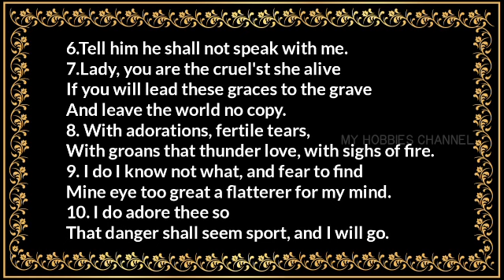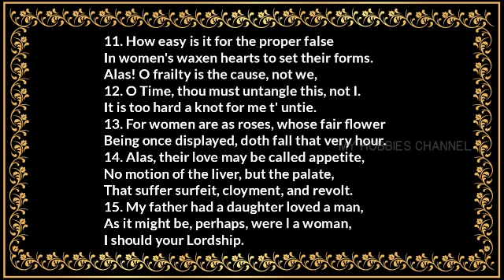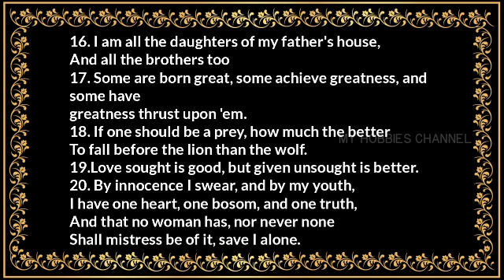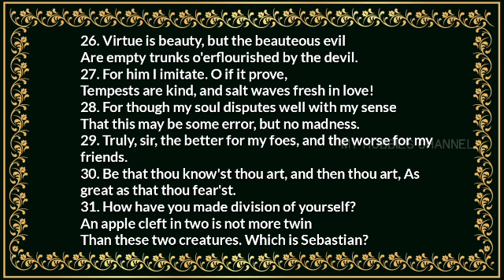Twelfth Night Annotations|| My Hobbies Channel